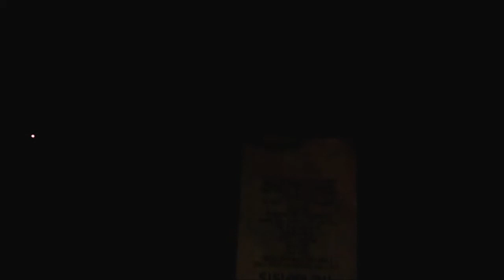Therapists - Part 7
Teenage Kicks, You Shook Me All Night Long